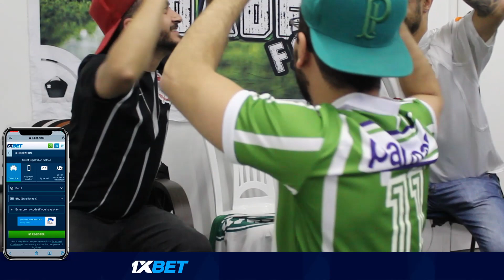React Palmeiras 5x0 Cerro Porteno | Melhores momentos | Libertadores 2022 | Reacciones de amigos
React do jogo Palmeiras 5x0 Cerro Porteno , acompanhamos os melhores momentos do jogo Palmeiras 5x0 Cerro Porteno válido pela Libertadores .
Nesse react de Palmeiras 5x0 Cerro Porteno acompanhamos um bom jogo de futebol e um Massacre do do Verdão com gols de Palmeiras 5x0 Cerro Porteno  marcados por Rony, Gustavo Gomes e Breno Lopes.
O Verdão não deu chances à equipe do Cerro e venceu por 5x0.
Reações dos Lances de Palmeiras 5x0 Cerro Porteno pela Libertadores
React de Palmeiras 5x0 Cerro Porteno que aconteceu noAllianz Parque no dia 06/07/2022

Código promocional: RIVALIDADEFC

Aqui tem futebol, gols, Lances melhores momentos
Aqui rivalidade e react são levados na amizade!

CONFERE NOSSO CANAL DE PODCAST